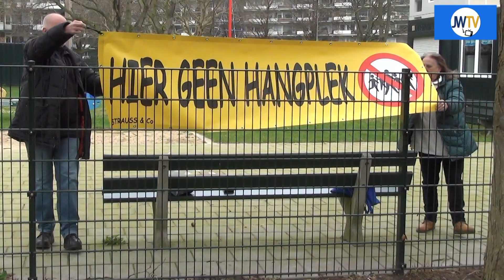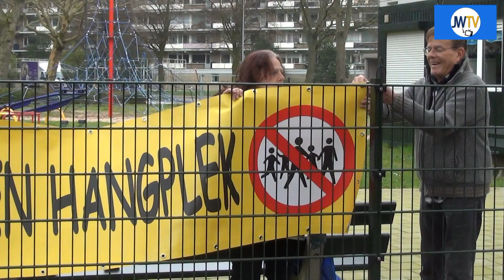Strijd om speeltuin Strauss & Co verhardt zich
Dick den Boer en zijn vrijwilligers geven niet toe aan de wensen van bewoners en gemeente om de speeltuin Strauss & Co open te stellen voor iedereen.
Vandaag werd uit protest een spandoek opgehangen.